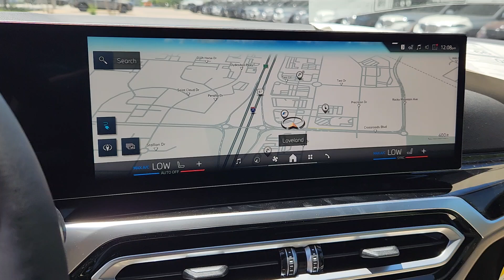2024 BMW i4 CO Loveland, Fort Collins, Longmont, Denver, Greeley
New 2024 BMW i4  available at BMW of Loveland located in 4150 Byrd Drive, Loveland, CO, 80538. Servicing the Loveland, Fort Collins, Longmont, Denver, Greeley area.
Please mention the stock RFT10269 when you contact the dealership for this vehicle.

Hop into the  2024  BMW i4. Powerful elegance coupled with elegant power. That's the BMW i4, the all-electric 4-door sedan with sweeping style and performance that takes your breath away. The following are some of this vehicles highlighted options: Heated Steering Wheel
, Apple Carplay®/Android Auto®, Wireless Charging Station, Navigation System, Moonroof, Keyless Entry, Satellite Radio, Heated Mirrors, Back-Up Camera, Power Liftgate. The future looks bold and beautiful from the cockpit of this i4. Come in for a test drive. Our team will make it the best part of your day.